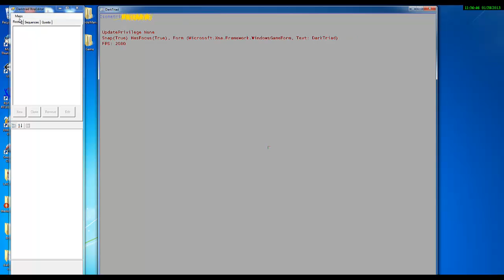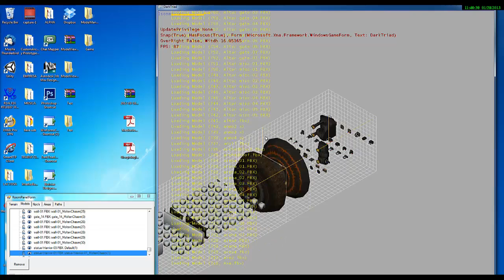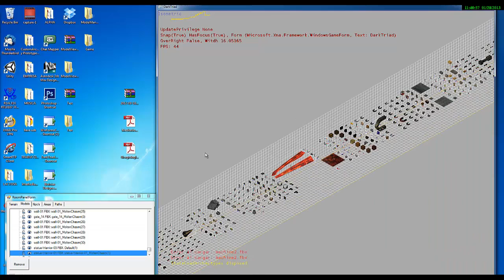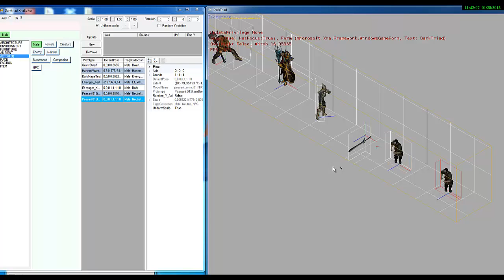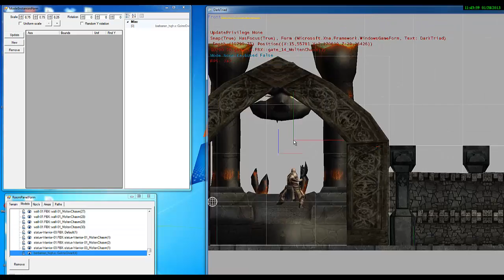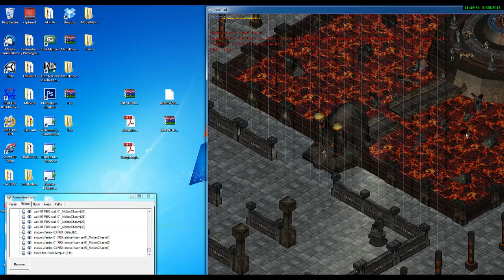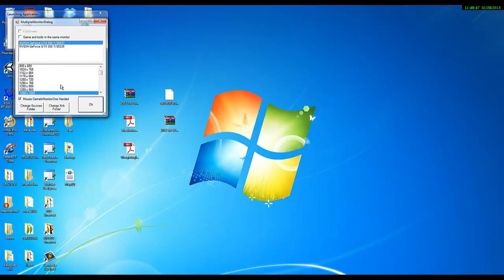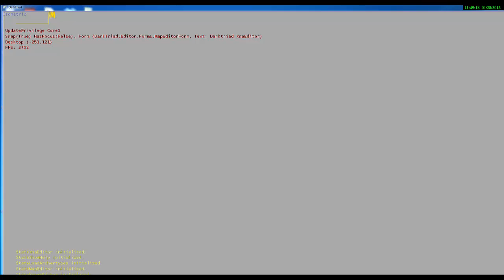Video Update: The TDT Game Editor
Help us to complete the game development preordering a copy of TDT:DD
Or help us to be published on Steam voting us